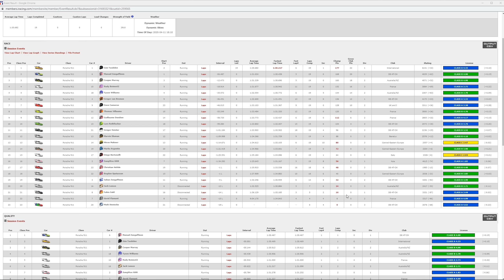iRacing | Walls, walls & more walls! | Porsche 911 Cup @ Detroit Belle Isle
Want to start iRacing? If so then you can use the link below to sign up :D

Some of my gear that i'd recommend -

8020 Profile T Nuts
USB Hub
Sub Counter
Face Cam
Foot cam
Wide Cam

Think of it as the virtual tip jar :D